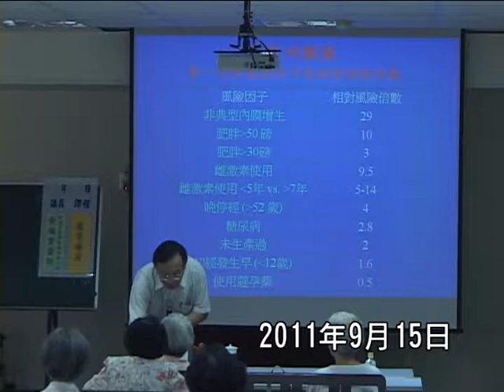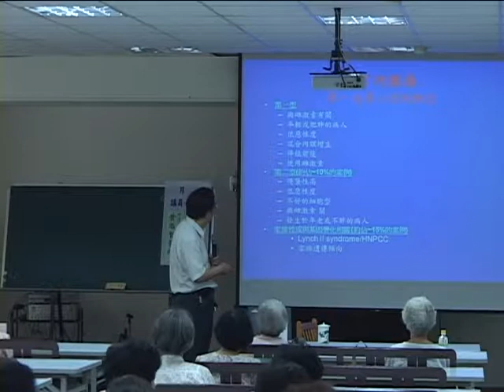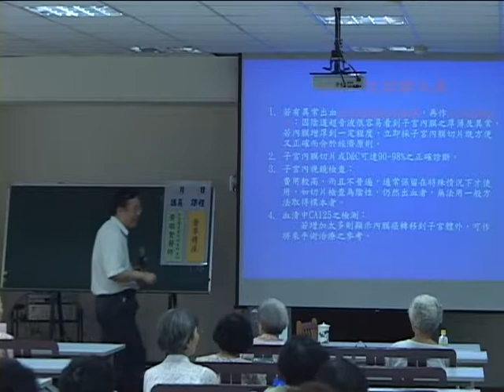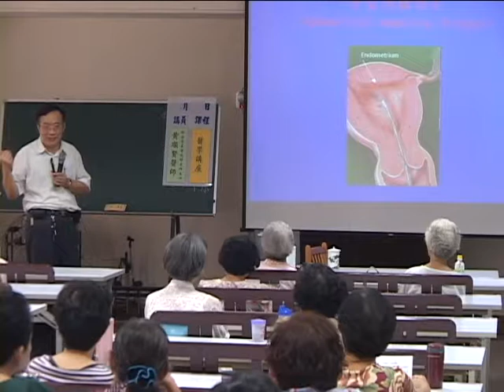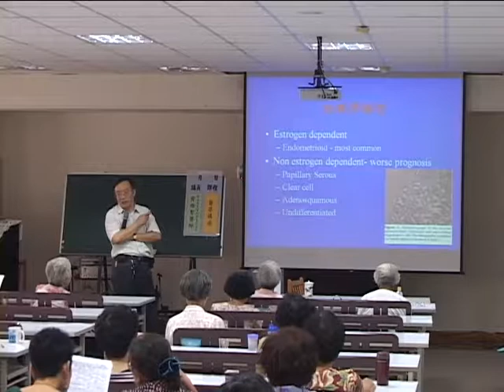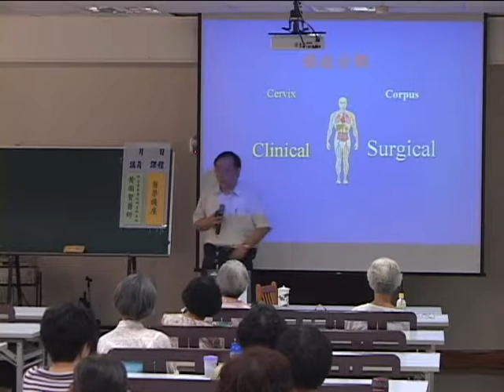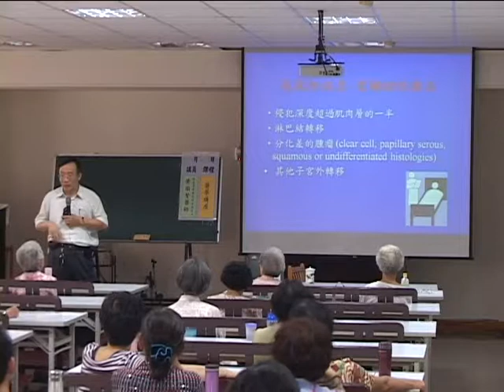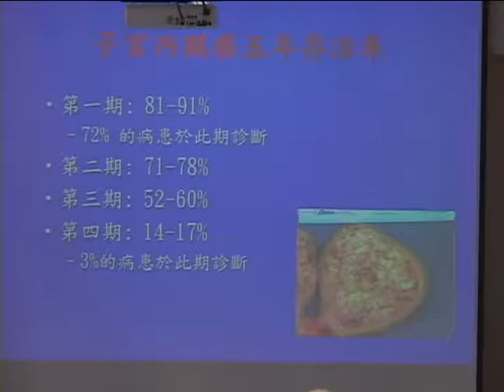110915松年大學：黃順賢醫師2